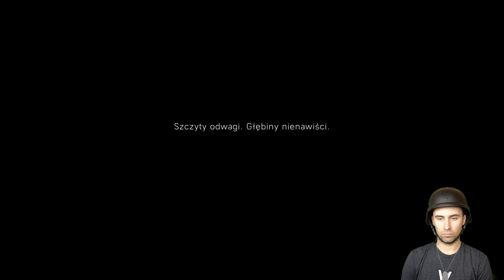PREMIERA BATTLEFIELD 5 PL! 🌍 KAMPANIA E01 🔫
Usługę Origin Access Premier otrzymałem od firmy Electronic Arts.

BATTLEFIELD 5 PL,
battlefield 5 zagrajmy,
battlefield 5 beta,
battlefield 5 rotterdam,
battlefield 5 wielkie operacje,
battlefield 5 grand operations,
battlefield 5 multiplayer,
battlefield 5 pl ,
battlefield 5 battle royale,
battlefield 5 imersja,
battlefield 5 ultra,
battlefield 5 fortyfikacje,
battlefield 5 fortnite,
battlefield 5 po polsku
battlefield 5 pełna wersja
battlefield 5 origin premier
battlefield 5 premiera,
zagrajmy w battlefield 5,
battlefield 5 pl,
battlefield 5 kampania,
battlefield 5 singleplayer pl,
battlefield v pl,
zagrajmy w battlefield v,